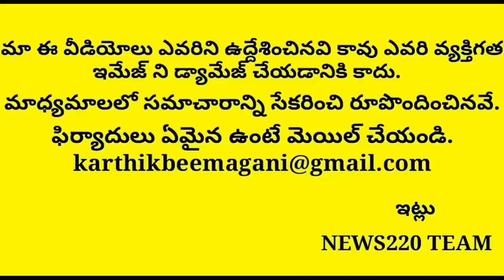Supreme Court Soon Reveals Big Good News To Ys Jagan | Ysrcp | Ap News | News220